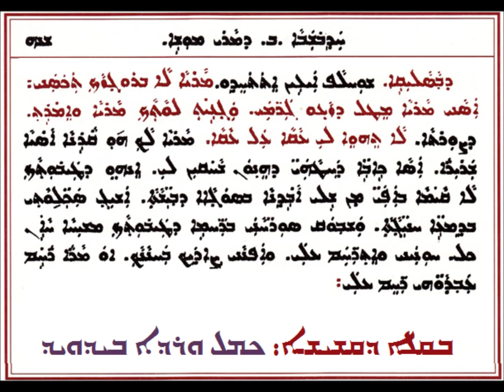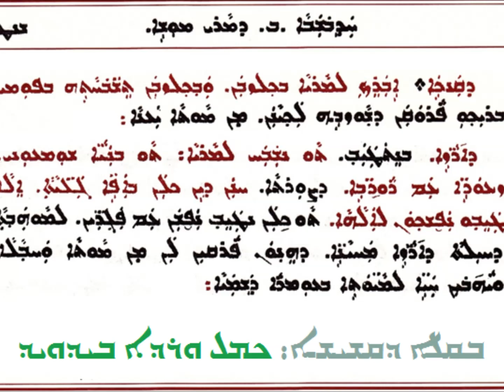51 دواساليقى وقنكى ودرازى الأحد الثاني من موسى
من  سلسلة عونياثا دواساليقى وقنكي ودرازى
بصوت الأب كمال وردة بيداويد